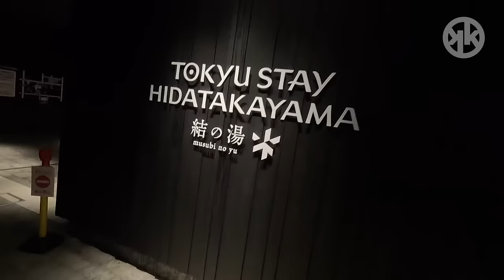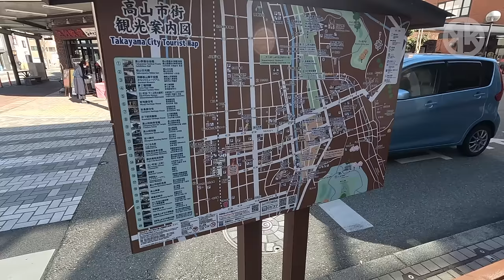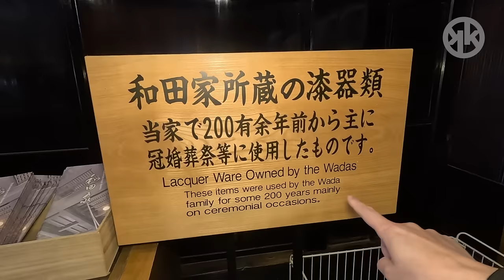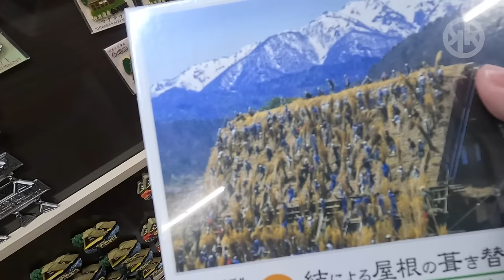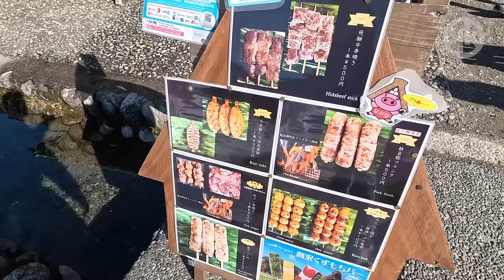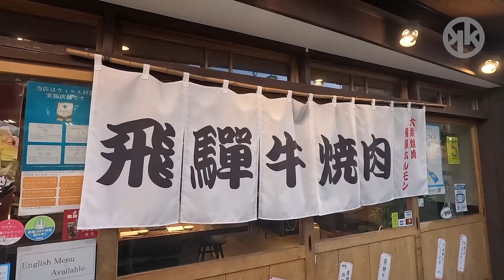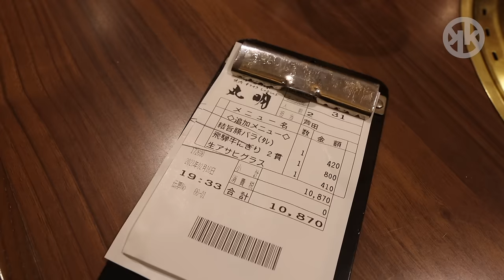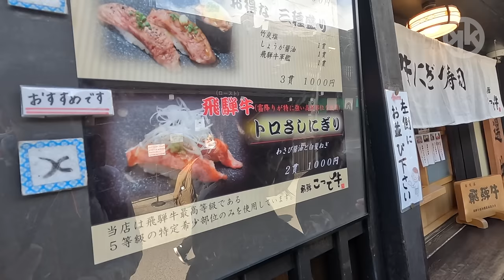[白川鄉/高山市Vlog] 真．鄉下! 世界文化遺產 - 白川鄉 合掌古建築村落 | 高山名物「飛驒牛」 - CP值極高A5極靚飛驒牛 | 高山市 - 人氣江戶時代老街三之町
鄉下我哋就返得多啦! 但係鄉下個鄉下，大家去過未？ 呢一個真。鄉下就係白川鄉! 佢係被聯合國教科文組織列為世界文化遺產嚟㗎！ 所以呢一個鄉下一定要去了解下！

但係去之前，我哋首先要到高山市先！ 同樣都係比較鄉郊嘅地方， 但都唔係完全冇嘢做㗎！ 會行著名老街 「三之町」，之後再會食高山市名物飛驒牛呀! 會去食當地比較出名嘅丸明燒肉:
Hidagyu Maruaki (丸明燒肉):

最後呢個行程我哋會住一間比較新淨嘅 溫泉旅館Tokyu Stay Hida Takayama:

[日本VLOG]:

[大阪VLOG] 多啦A夢未來百貨 | Pokemon Center 旗艦店 | 任天堂Nintendo Store | 性價比極高酒店 Hotel Resol Trinity | 築地壽司清

[日本VLOG] Pokemon Cafe寶可夢咖啡廳  | [實測]東京+大阪分店  | 極難預約超人氣餐廳!!!

[大阪VLOG] 到大阪賣寶可夢卡! 買取流程如何? 賣完再玩盲抽! 寶可夢卡盲抽可以有幾地獄?!?

[大阪VLOG] 平民價食CP值極高黑毛和牛! 百年老店壽喜燒 + 網上推介鐵板燒! | 電電城尋找90年代玩具+電玩回憶! 平價買回 童年回憶!

[大阪VLOG] USJ大阪環球影城 FastPass 快速通關排隊計時實測! 排隊有幾耐? 最後玩到幾多遊戲? Super Nintendo World超級任天堂世界Mini Game都要排隊!?!

[京都溫泉] 又近又多溫泉浸! 唔使去近郊都有私人露天風呂房! | 嵐山花傳抄溫泉旅館 - 和洋室開箱 | 一泊二食 - A4級牛涮鍋

[東京馬拉松Vlog] 賽事注意事項!!! 跑前必看!!!｜觀眾席四大最佳影相位置｜準跑手賽後報告｜ 賽前Expo展覽廳實況

到東京買寶可夢卡! 最齊全卡店買卡竟然可以PSA10?!? 萬五yen盲抽玩唔玩? 寶可夢卡盲抽可以有幾地獄?!? [東京Vlog]

[東京Vlog] 保證100%新鮮魚生!!! 有得玩有得食!!! CP值極高最強居酒屋「釣船茶屋」!

[東京Vlog] 所有Pokémom Center全攻略！ 必定要去邊一間？ 某一間絕對可以唔使去？邊一間最多嘢玩 ？

[福岡Vlog] 輕鬆Hea旅遊1.5日｜日本食法國菜原來係咁？｜ 純情拉麵有幾純情 ？｜ Channel五週年片！ 重拾Youtube第一條影片地點!

[熊本Vlog] 熊本快閃一日半 | 輕鬆簡單Hea遊行程 | 勝烈亭 - 必吃炸豬扒 ! 冇食過冇嚟過熊本 | 快遊熊本城 | 熊本熊辦公室有啲乜嘢睇？

[黑川溫泉] 深山大自然古式溫泉! 四廳一房私人風呂溫泉旅館! | 超級豐盛一泊二食 | 價錢唔貴！CP值極高！| 療癒之鄉-樹屋 - 泰泉獨立屋開箱

[曼谷Vlog] 曼谷快閃48小時｜最短時間做最多嘢輕鬆行程｜人氣市集JODDFairs食網上人氣爆燈火山排骨｜Husky Cafe玩餐飽｜三個鐘泰式Spa

[聖誕老人村] 最夢幻嘅非一般聖誕 | 玻璃屋下見證北極光 | 探訪真。聖誕老人 | 雪橇雪地拉車體驗 | 聖誕老人郵局寄出聖誕Postcard!  |  全芬蘭最好食嘅烤鮭魚

[Business Class實測] 人生第一次搭商務艙!  同經濟艙最大唔同就在於呢個救命包包？！？ 15小時高級躺平享受！ 國泰航空 Cathay Pacific